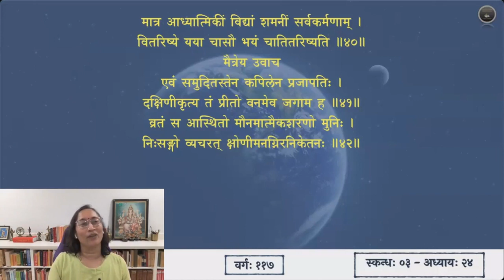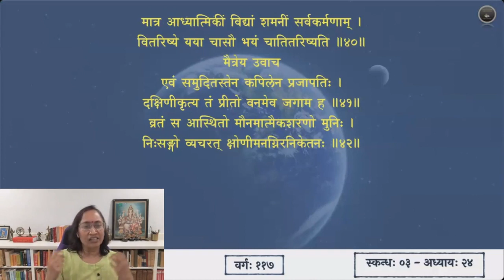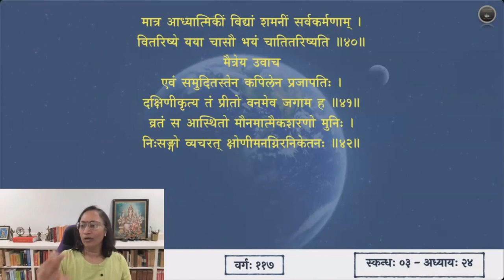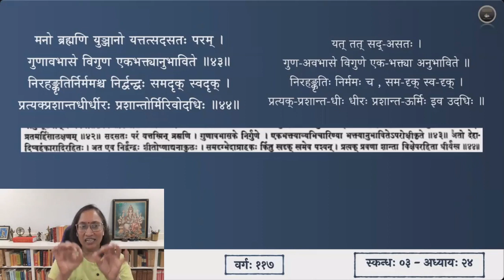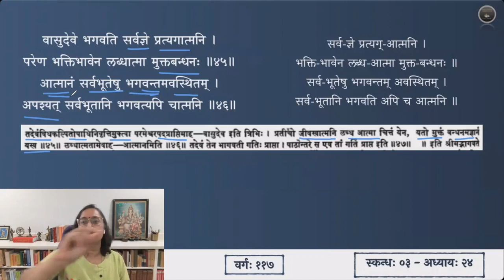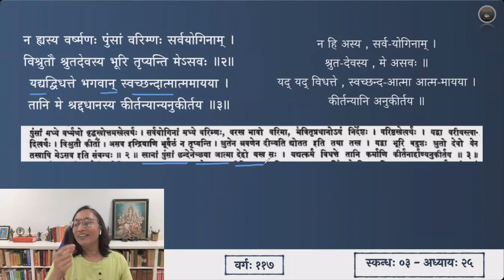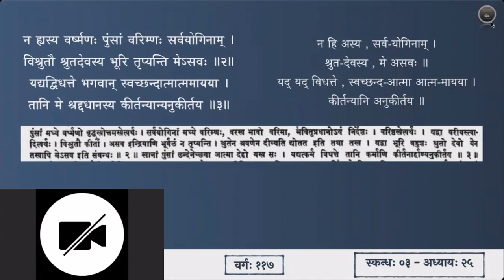श्रीमद्भागवतम् — भावार्थदीपिका — Skanda 03 — Chapter 24&25 — Slokas 43-47 & 1-3 — Session 117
चतुर्विंशाध्याये श्लोकाः ४३ - ४७
पञ्चविंशाध्याये श्लोकाः १ - ३